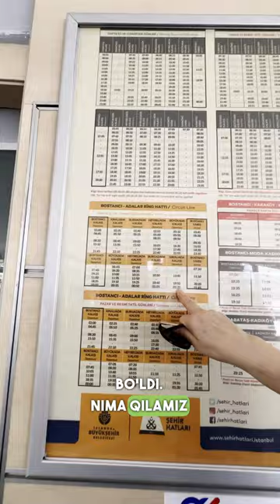Hechkimni yordamisiz Istanbuldagi orol Buyuk Ada ga borish yo’li. Turkiyaga sayohat | Mobile Versiya